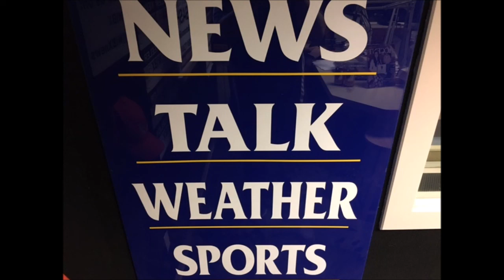Keeler in the Morning - Monday Nov. 19, 2018